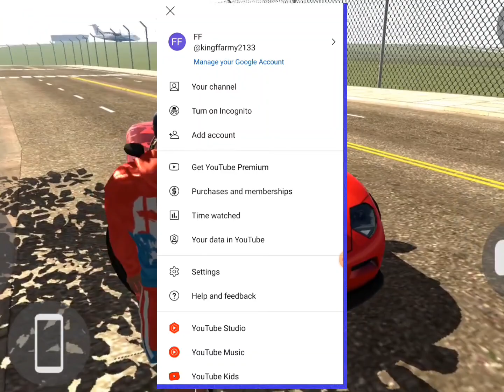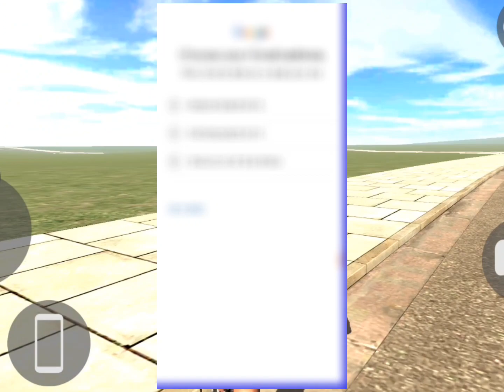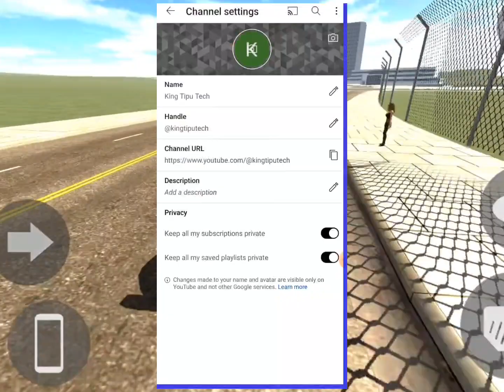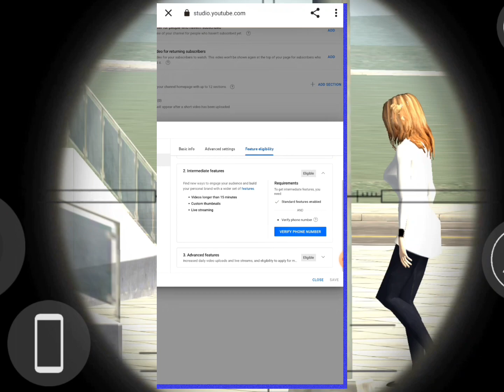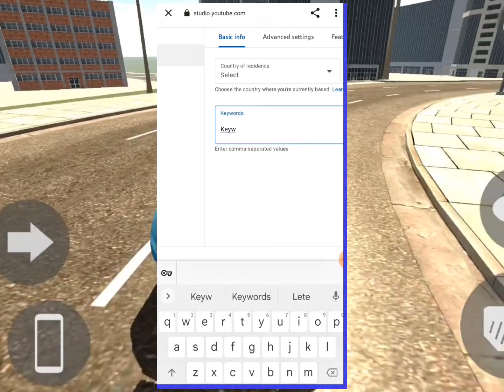Youtube channel kaise banaye | Youtube channel kaise banaye 2023 | apna youtube channel kaise banaen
spreading gyan
creator guide
hindi
How to Create a YouTube Channel on Mobilसिर्फ 1 Channel बनाओ ✅️ ₹13 Lakh हर महीने कमाओ 😎 (Full Details)| Youtube Se Lakho Kamaye ‎
youtubewalebabae with All Settings in 2023
how to create a youtube channel on mobiletech Champion Support
Manoj dey